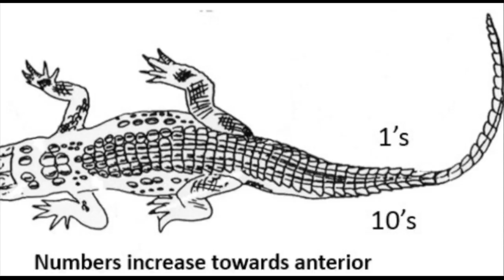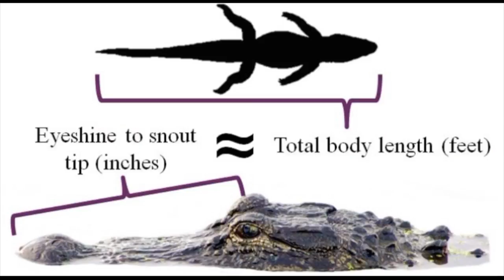Abby Lawson: March 27, 2017 - Season 01 Episode 07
Clemson University PhD candidate Abby Lawson (Twitter: @AbsLawson) chats with us about her research on alligators in South Carolina.